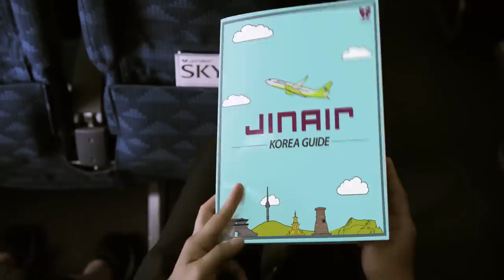真航空韓國旅遊指南 1 [9道菜全餐]_CHN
중국어-9첩반상